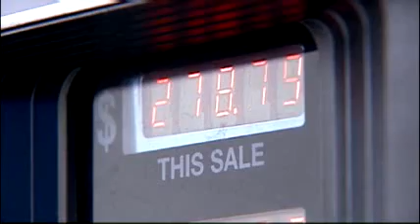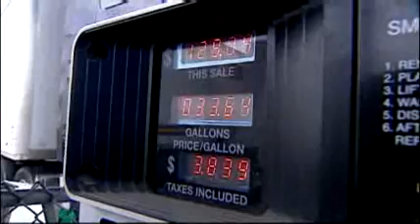Independent Truckers Protest High Gas Prices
You may have noticed fewer big rigs on the highway Tuesday. It's because some of the nation's independent truckers are parking them instead of driving them.

Truck drivers are protesting the sky-high cost of diesel fuel. Truckers can pay up to $1,000 for just one fill-up, which is about $300 more than this time last year.

There are about 500,000 independent truckers nationwide.

A truck driver in Carrollton, Mo., told KMBC's Jere Gish that he shut down his operation for the day. In a complaint posted online, he blamed high gas prices for Tuesday's protest.

Some drivers said they're doing OK with the fuel costs because of surcharges that are added to shipping costs. Other truck drivers complained that middlemen are pocketing most of that extra money, so that they see little of it.

The surcharges mean that the consumer will pay more for items in the stores.

Truck drivers said they want lawmakers to step in and do something to keep gas prices lower.

Truck drivers also protested gas price during the Arab oil embargo in the early 1970s, and some said they're frustrated that 35 years later, things still haven't improved.